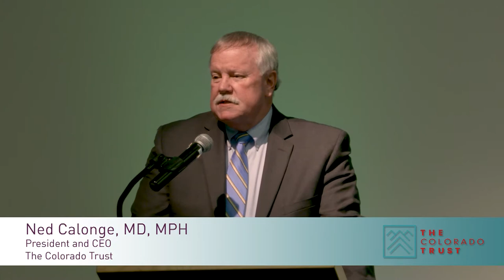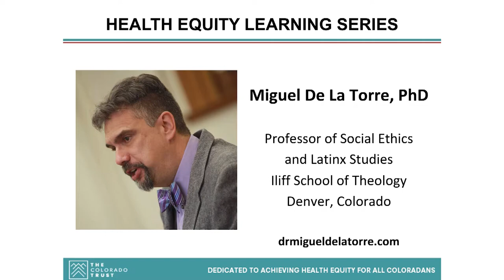Health Equity Learning Series: Embracing Hopelessness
On Jan. 22, 2020, Miguel De La Torre, PhD, professor of Social Ethics and Latinx Studies at Iliff School of Theology in Denver, presented on the concept of hope as a uniquely Eurocentric phenomenon, and how and why he believes that hopelessness, as a state of mind, is actually a powerful method to inspire social-justice work. De La Torre shared stories and examples, from Cuernevaca, Mexico to New York City, to Auschwitz and beyond, to posit that the opposite of hope is desperation—and that this can be used as fuel towards organizing and action, rather than accepting the status quo.